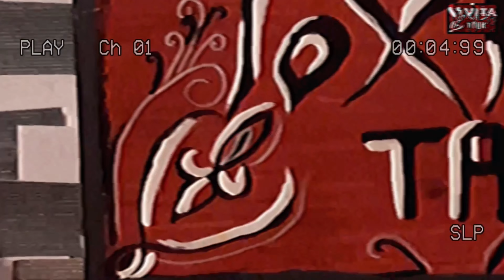Toxic Talk - You should have gone to Mysteria (part 1)